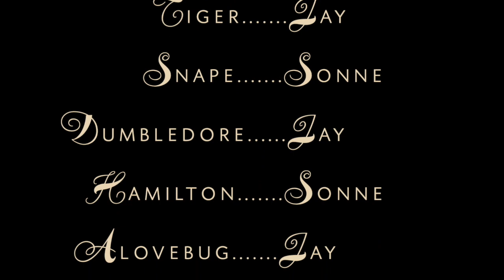Harry Potter and the Curse of Voldemort Part 1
This video is about Harry Potter and the Curse of Voldemort Part 1, written and directed by Sonne Niscorvosen.